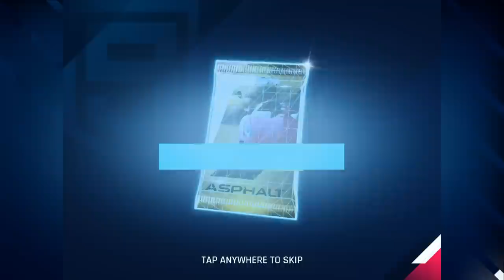Opening 52 Lamborghini Aventador J card packs || Asphalt 9: Legends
After spending around 5k tokens, I have unlocked the Lamborghini Aventador J 🔥

►SOUNDTRACK:
  »Victory - Hip Hop Beat